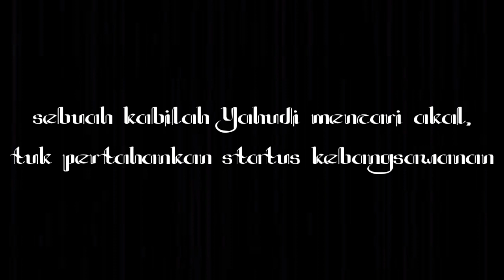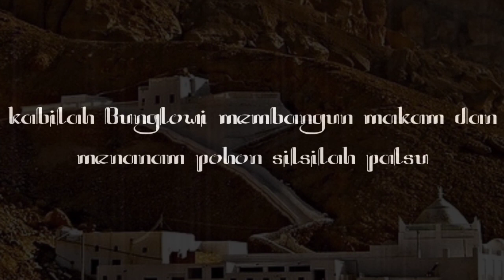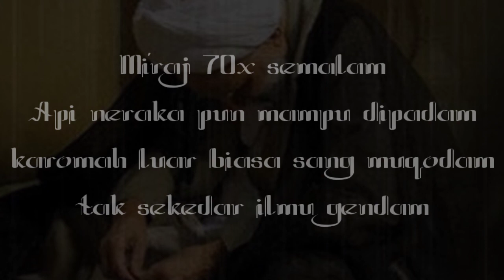Mimpi Sang Wali